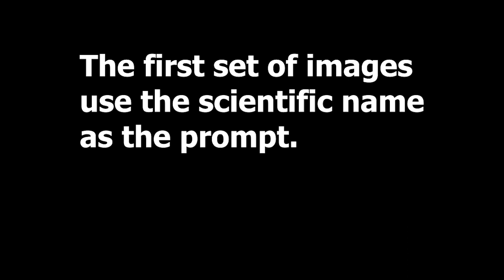Midjourney Gallery 29 - Phobias (P-T)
Welcome to my Midjourney Gallery 29 and a trip down the rabbit hole. The purpose of this gallery is to experiment with how well Midjourney can interpret normal things and obscure ideas.

Today's Topic: Phobias (P-T)

Here is a short slide show demonstrating how that all turned out. Did Midjourney get it right?

Friend and Follow Discord: @moneymakesmonsters

If you would like to leave a donation to help fund this money pit

If you want to death scroll on your own time and to your own beats you can view my entire Midjourney Gallery here.

And if you want to experiment and critique Midjourney and Ai LIVE WITH ME! You can join me live here on:

Youtube/twitch live: Monday, Wednesday and Fridays. 9 PM - 10 PM PST.

Raw Prompts:

001 Podophobia —ar 1920:1080
002 Fear of feet —ar 1920:1080
003 Porphyrophobia —ar 1920:1080
004 Fear of the color purple —ar 1920:1080
005 Pteridophobia —ar 1920:1080
006 Fear of ferns —ar 1920:1080
007 Pteromerhanophobia —ar 1920:1080
008 Fear of flying —ar 1920:1080
009 Pyrophobia —ar 1920:1080
010 Fear of fire —ar 1920:1080
011 Samhainophobia —ar 1920:1080
012 Fear of Halloween —ar 1920:1080
013 Scolionophobia —ar 1920:1080
014 Fear of school —ar 1920:1080
015 Scoptophobia —ar 1920:1080
016 Fear of being stared at —ar 1920:1080
017 Selenophobia —ar 1920:1080
018 Fear of the moon —ar 1920:1080
019 Sociophobia —ar 1920:1080
020 Fear of social evaluation —ar 1920:1080
021 Somniphobia —ar 1920:1080
022 Fear of sleep —ar 1920:1080

INFO: List of Phobias: Common Phobias From A to Z